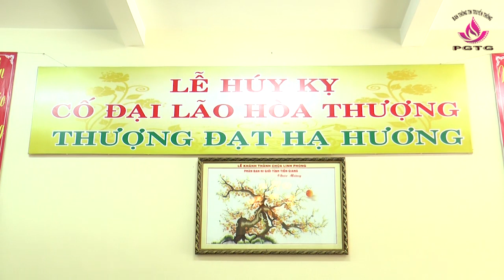Tiền Giang: Video Chùa Linh Phong Tổ Chức Lễ Húy Kỵ HT. THích Đạt Hương